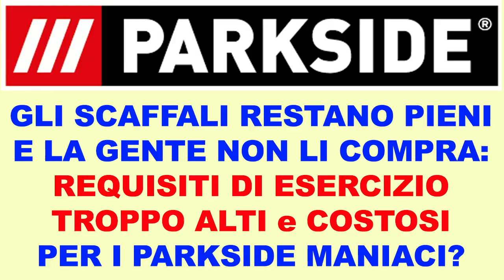40V PARKSIDE PERFORMANCE X 20V TEAM MA CHI LI VUOLE?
Parkside Farlocco?